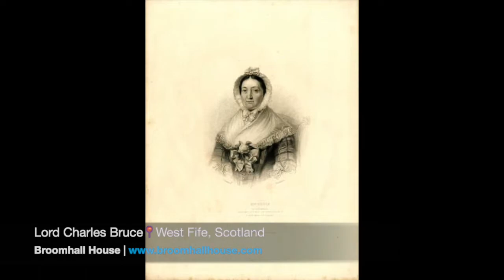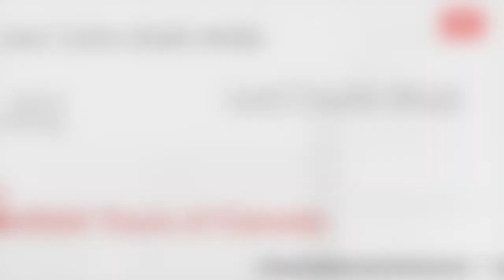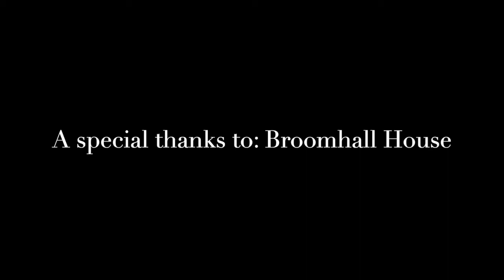Lord Charles Bruce tells the story of when Robbie Burns met the head of the Bruce Family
To honour this year's Burns Supper, Lord Charles Bruce gets on Zoom with Samantha Cowan at The Battlefield Tours of Canada to tell us the story of when the great poet Robbie Burns himself turned up to meet the head of the Bruce Family.

Mrs Katherine Bruce, a staunch Jacobite and the last Bruce to live at Clackmannan Tower; she was the only family member to receive a kiss from RobertBurns, after she had knighted him in 1787 with the sword of King Robert the Bruce.

Lord Charles Bruce is the great-great-great-great-GREAT grandson of Robert the Bruce, the KING OF SCOTS - you may know Robert the Bruce from the Netflix series "Outlaw King" or perhaps, you're just a fan of history like us and know the name well.

The Bruce Family carries a family history, a legacy and a daring unparalleled by any other - and they have strong links to Canada to boot!

In this clip Charles tells us a charming story of when the wee lady miss Katherine Bruce met Robbie Burns for the first time.